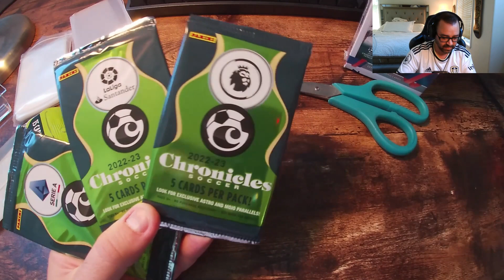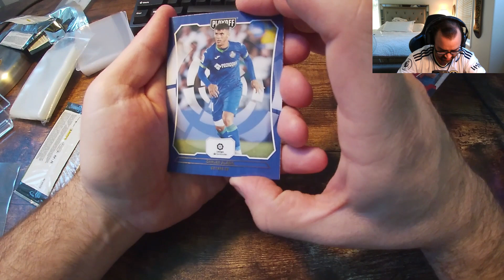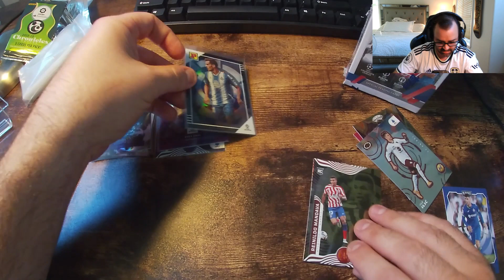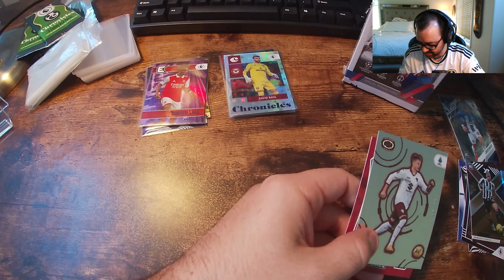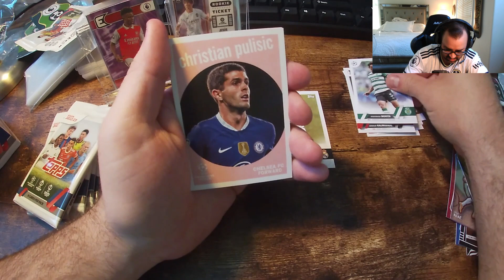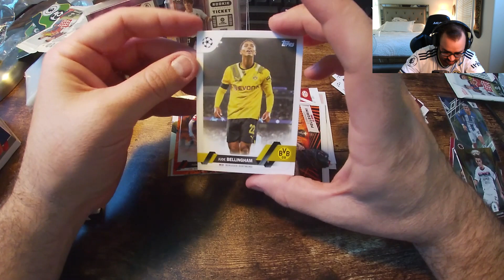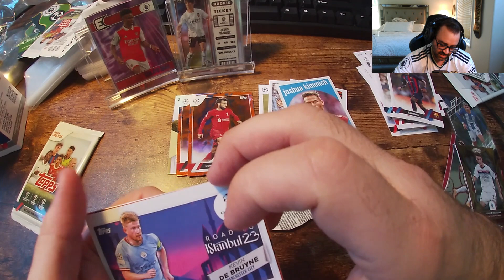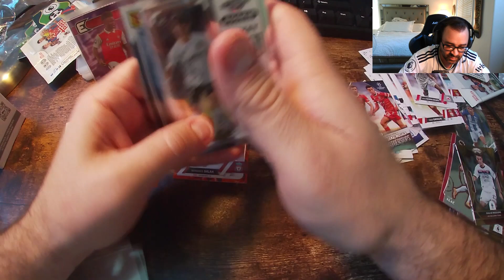Topps and Panini Pack Opening! Bukayo Saka!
This is my first pack opening video, I hope you enjoy the content!  Feel free to let me know what you think about the pulls, and don't hesitate to enlighten/correct me in the comments!  I intend to make more videos like this in the future, as well as other soccer/football related content!